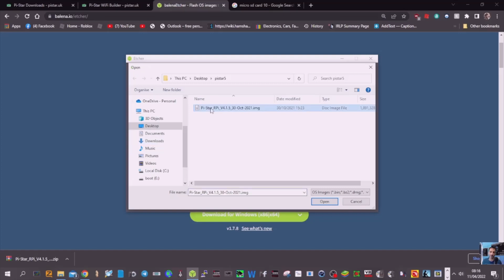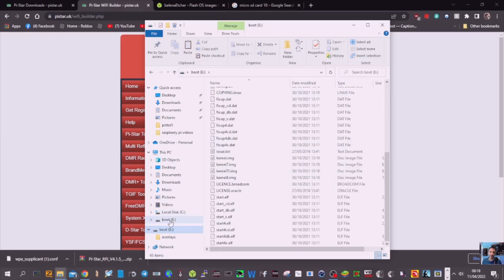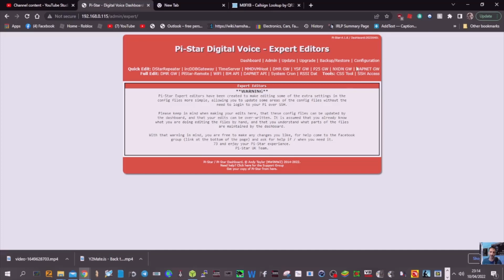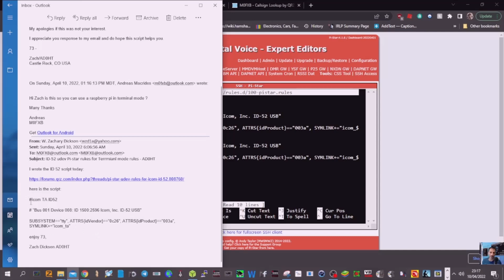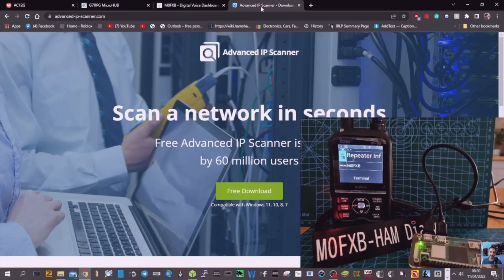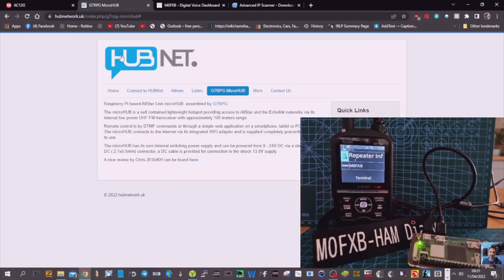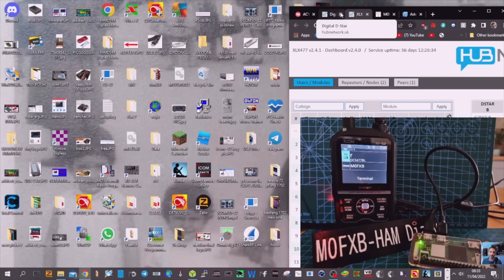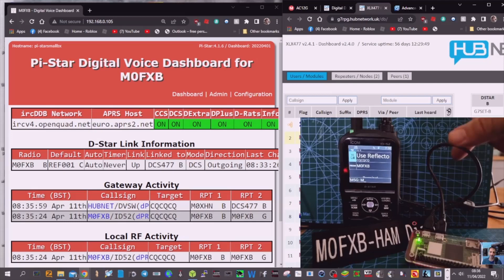ICOM ID-52 TERMINAL MODE - Raspberry pi0 v2 (NO HOTSPOT)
SCRIPT NEEDED FOR PISTAR(RASPBERRY PI0 COPY PASTE BELOW

Icom TA ID52
# "Bus 001 Device 008: ID 1500:2596 Icom, Inc. ID-52 USB"
SUBSYSTEM=="tty", ATTRS{idVendor}=="0c26", ATTRS{idProduct}=="003a", SYMLINK+="icom_ta"